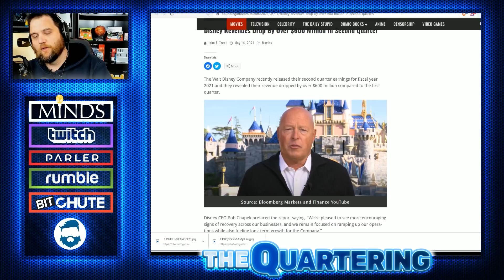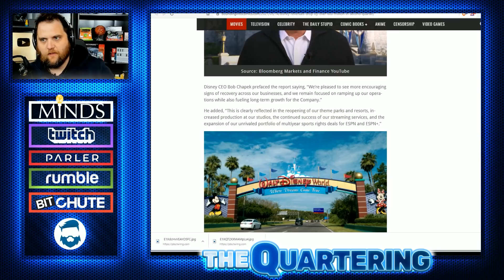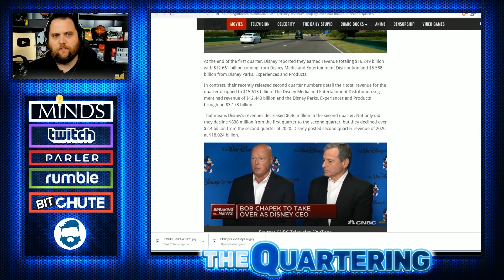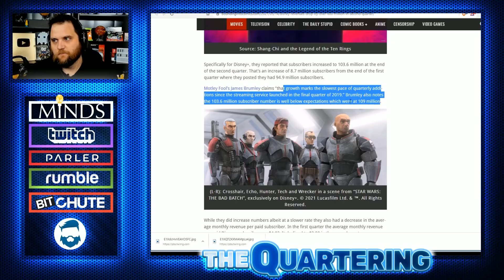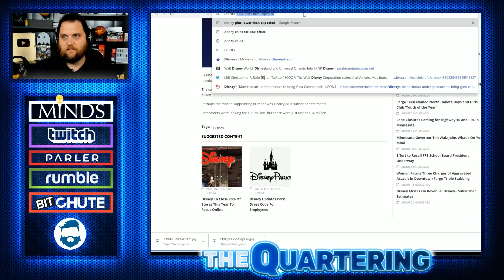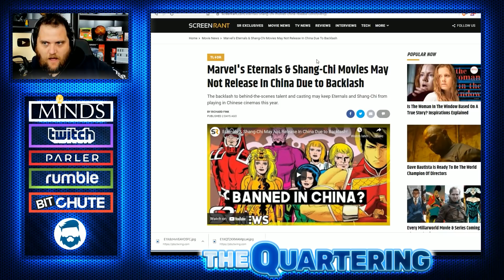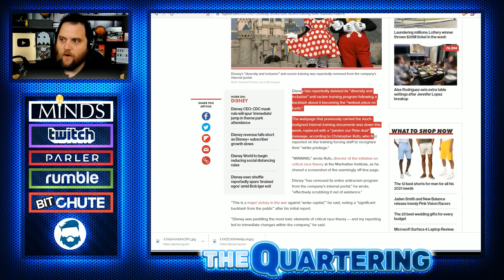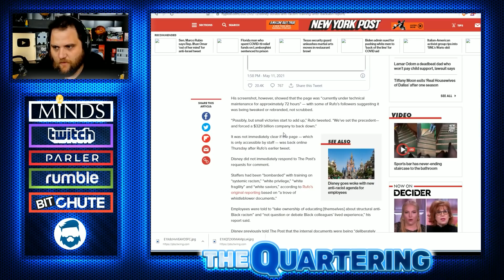Disaster For Disney! Disney Plus Subscriptions TANK Parks Lose 600 Million & Stock Plummets!